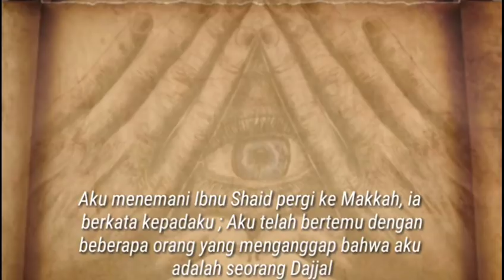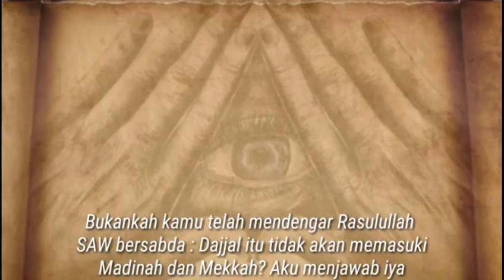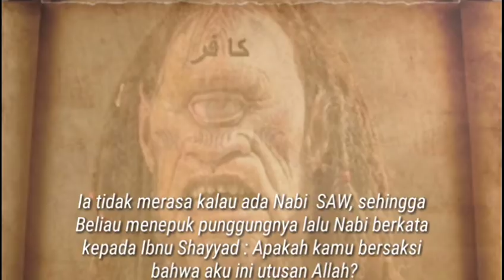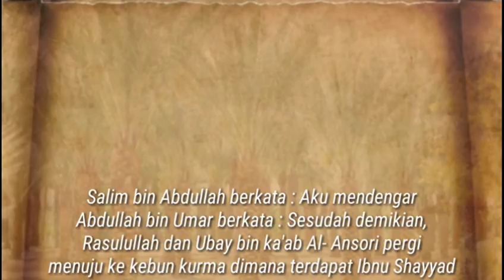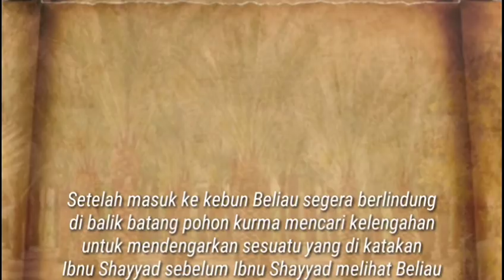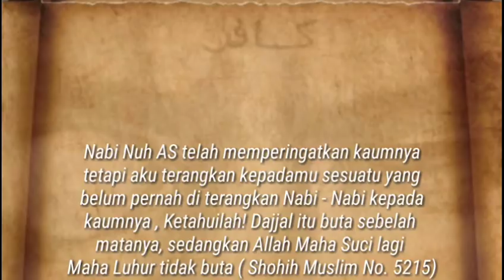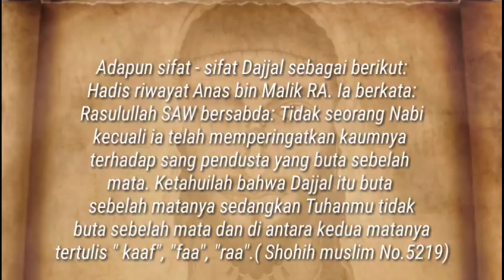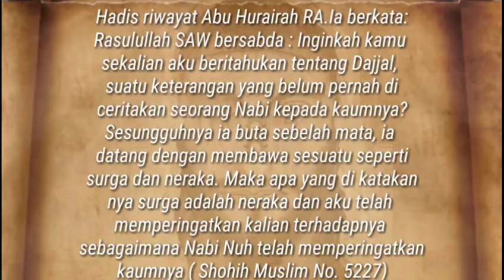KISAH IBNU SHAYYAD✔STORY OF SHAYYAD'S MOTHER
Ibnu Shayyad masih menjadi misteri karena ada yang mengatakan dia adalah Dajjal dan ada yang mengatakan bukan Dajjal, berdasarkan Hadis yang shohih mari kita tonton videonya hingga selesai, jangan lupa LIKE, SUBSCRIBE AND KOMENTAR

Ibn Shayyad is still a mystery because some say he is the Antichrist and some say it is not Antichrist, based on the authentic Hadith let's watch the video to the end, don't forget to LIKE, SUBSCRIBE AND COMMENT